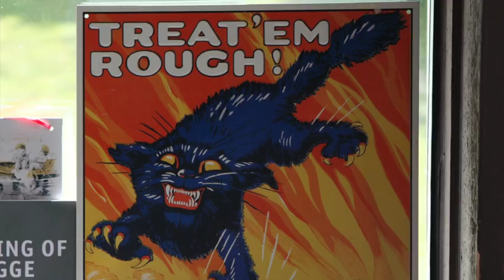RPDC 2015 Pinic